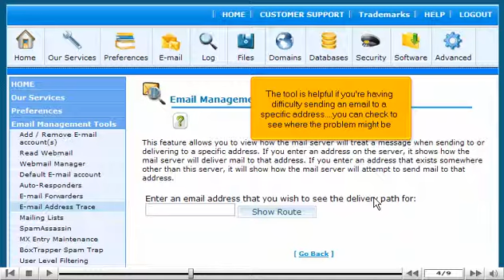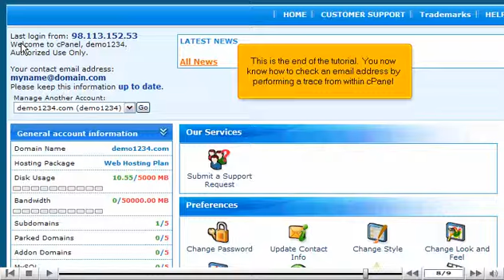rvblue trace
4GoodHosting toll-free Phone
404-999 Canada Pl,
Vancouver, BC V6C 3E2, Canada

4GoodHosting Calgary
121, 918 16th Ave NW
Calgary, AB T2M 0K3, Canada

4GoodHosting Edmonton
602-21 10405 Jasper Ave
Edmonton, AB T5J 3S2, Canada

4GoodHosting Toronto
1 Yonge Street Suite 1801
Toronto, ON M5E 1W7, Canada

4GoodHosting Montreal
5890 Monkland Avenue, Suite 16-6
Montreal, QC H4A 1G2, Canada